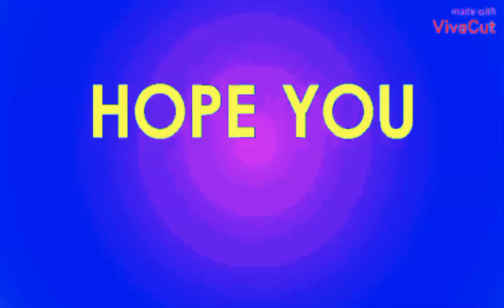NON COPYRIGHT REMIX MEDLEY MUSIC 🎶